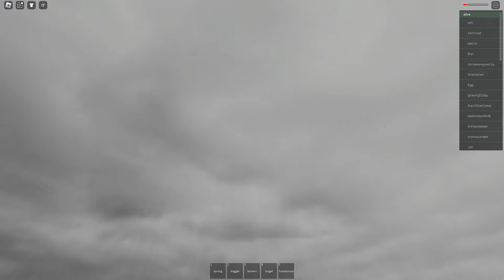The Whizzbang Experience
Hush, Here comes a Whizzbang!